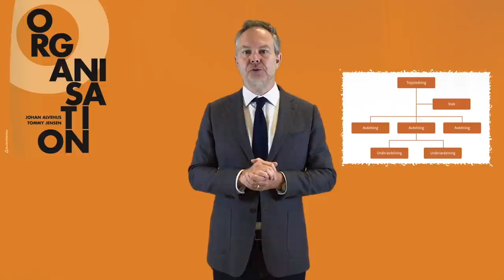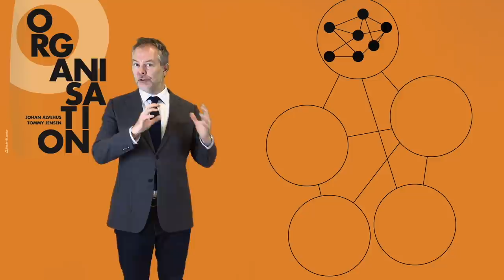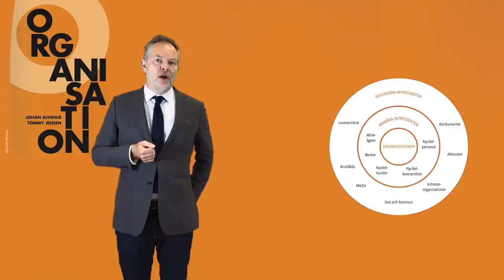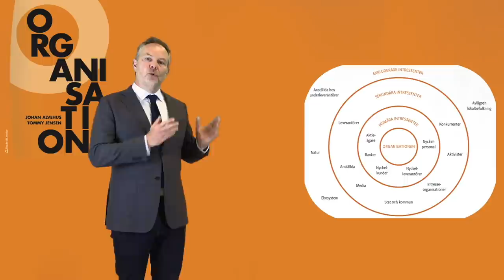Organisation 2: Vad är en organisation?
En kort introduktion till begreppet och fenomenet "organisation". Mer information och fullständiga referenser finns i:

Alvehus, J., & Jensen, T. (2020). Organisation (2 uppl.). Lund: Studentlitteratur.